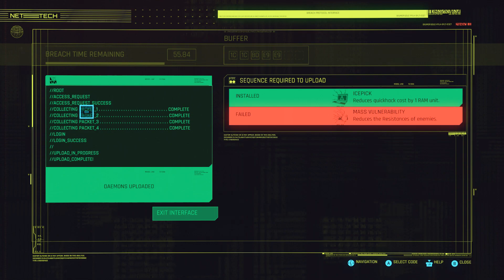RIDERS ON THE STORM | Cyberpunk 2077 | Walkthrough, Gameplay, No Commentary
Cyberpunk 2077 is a sprawling open-world RPG set in the dystopian Night City, where players assume the role of V, a mercenary navigating a world filled with corporate espionage, street gangs, and cybernetic enhancements. Among its myriad side quests is "Riders on the Storm," a mission featuring the character Panam Palmer, who is a key figure in the game’s narrative.

In "Riders on the Storm," V receives a distress call from Panam, who urgently needs help to rescue her friend Saul Bright, captured by the Wraiths, a dangerous gang operating in the Badlands. The quest begins at the Aldecaldos Camp in Rocky Ridge, where V meets with Panam and her crew to devise a plan. The mission requires stealth and strategy, as players must infiltrate the Wraiths' camp using a drone to gather intel on Saul's location while avoiding enemy patrols.

As players engage with the camp's defenses, they can choose between a stealthy approach or a more aggressive tactic to rescue Saul. The quest culminates in a tense escape amidst a dust storm, where V must fend off pursuing Wraiths before reaching safety at Ingalls' Farm. The character dynamics deepen through dialogue choices, including potential romantic interactions with Panam, adding emotional weight to the mission.

Completing "Riders on the Storm" rewards players with valuable items such as the Overwatch sniper rifle and offers significant experience points, reinforcing the importance of character relationships and choices in Cyberpunk 2077's rich narrative tapestry. This quest exemplifies the game’s blend of action, story, and player agency, making it a memorable part of V's journey in Night City.

Cyberpunk 2077, RIDERS ON THE STORM
00:00 Meet with Panam
01:17 Follow Panam
02:09 Lean against the car
03:46 Take the shard
04:02 Observe the camp gate and perimeter
05:20 Scan the vehicle tracks
05:32 Scan the truck
05:56 Observe the main building
06:45 Observe the garage
06:55 Disconnect from the drone
09:53 Meet ripperdoc
15:47 Talk with Panam and Mitch
16:26 Get in the van
16:36 Head to the Raffen Shiv camp
18:58 Park your vehicle
19:16 Get out of the van
19:26 Get inside the camp
28:17 Go to the main building
33:15 Free Saul
43:14 Leave the building
44:27 Get in the back of the van
46:20 Find shelter
47:58 Get out of the van
48:08 Follow Saul
48:45 Restore power to the farm
49:58 Talk with Panam
50:29 Use the external panel
51:05 Talk with Panam
58:47 Take the sniper rifle
59:23 Talk to Johnny